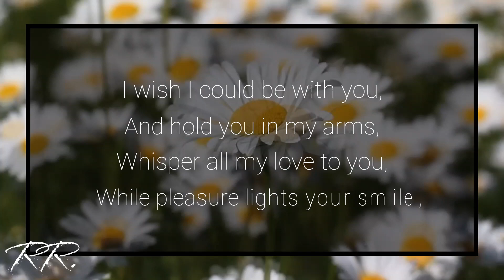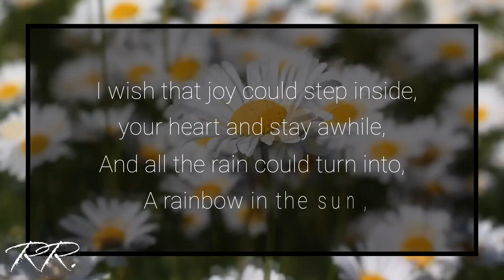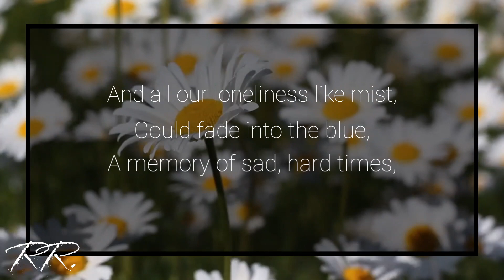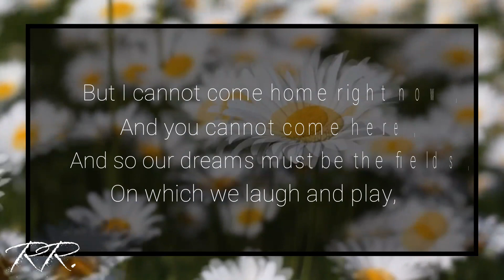Wish❤️❣️ Romantic Love Poems❤️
If you are unable to pick the right words to express your love, you are not alone. Merely saying “I love you” to express your feelings sometimes may not suffice when you are in a relationship. Here we have compiled some exciting romantic love quotes to try and help  describe the depth of your feelings.

You may want to compliment your partner or floor them with a creative love message, these messages are more than just cliches of romantic confessions. These messages will surely make their hearts flutter. Let us help you...

Credits:

Background video - Pixels.com

Thanks again for watching, and continuing to watch years later, it really means a lot. We truly hope you enjoyed the heart touching video. We hope to see you in our next video 💜❤️💜